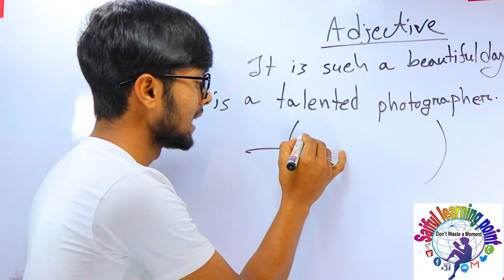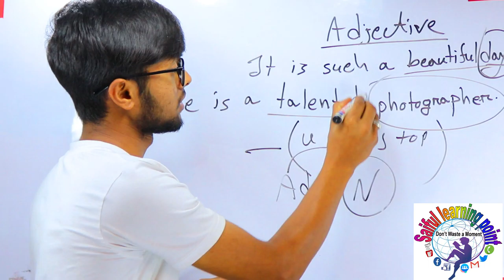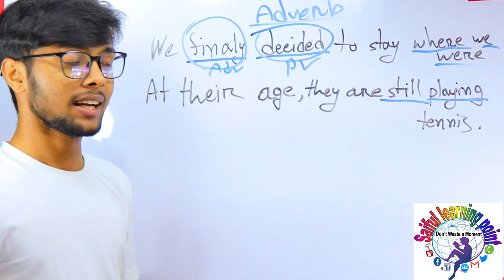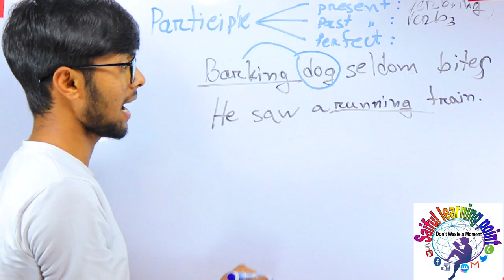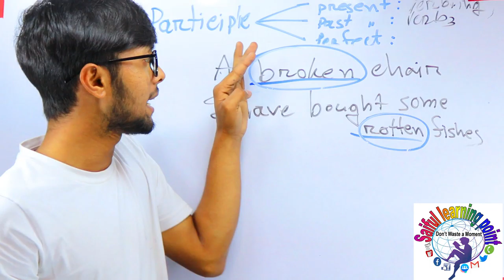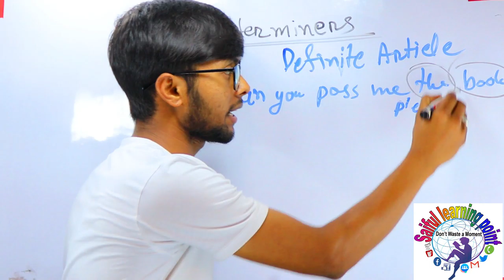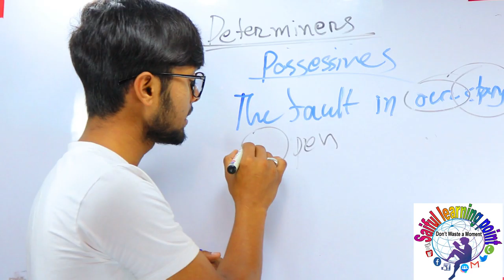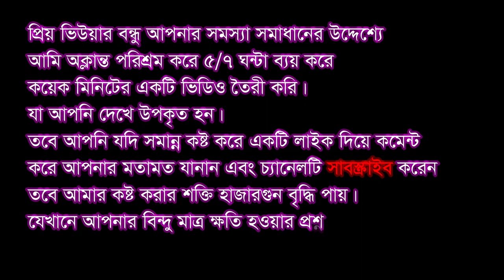Modifier শিখে নাও একদম সহজেই। Lecture-01| Modifier এত সহজ ভাবতেও পারবানা। HSC English question NO-9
১। Adjective: সবসময় মনে রাখবে Adjective Noun, Pronoun কে মডিফাই করে । উদাহরণ লক্ষ্য করি-
(a)  It’s such a beautiful day
(b)  She is a talented photographer
বাক্য দুটিতে Day এবং Photographer হলো বাক্য দু’টির Noun। হ্যাঁ, একদম ঠিক ধরেছো, শব্দ দুটির আগে বসা Adjective “Beautiful” এবং “Talented” হলো আমাদের Pre-Modifier মহাশয়।
 (c ) She is a good tennis player.
এই sentence-এ “good” হচ্ছে modifier যা “tennis player” noun-কে ব্যাখ্যা করছে। তাই modifier-টি adjective.
Jumping with joy, she rejoiced about her victory.
“Jumping with joy” sentence-এর এই অংশ “she” pronoun-কে  modify করছে। তাই এটা adjective clause modifier.
২। Adverb: মনে রাখবে, Adverb Noun, Pronoun এর কাজকে মডিফাই করে।
(a) We finally decided to stay where we were.
(b)  At their age, they are still playing tennis.
উপরের বাক্য দুটিতে Finally ও Still  হচ্ছে আমাদের Adverb যা Noun এর কাজকে মডিফাই করে।
৩। Participle as Pre-modifier: মনে রাখবে, Participle সর্বদা Adjective কিংবা Adverb এর কাজ করে থাকে। Participle তিন প্রকার যা Pre-modifier হিসেবে কাজ করে।
(i) Present Participle: এটি verb এর base form এর সাথে ing যুক্ত হয়ে গঠিত হয়।
একটি প্রবাদ তোমরা প্রায়ই শুনে থাকো-
(a) Barking dog seldom bites. (এর অর্থ:  অধিক আড়ম্বরে কাজ হয় না।)
(b) He saw a running train.
বাক্য দুটিতে Dog, Train হলো Noun আর Barking (Bark+ing), Running (Run+ing) হলো আমাদের Pre-Modifier। যা Present Participle Form এ রয়েছে।
(ii) Past Participle: এটি verb এর past participle form দিয়ে গঠিত হয়। এই past participle টি noun এর পূর্বে বসে adjective এর কাজ করে। যেমন-
(a) A broken chair
(b) I have bought some rotten fishes
এখানে Chair, Fishes হলো Noun আর Broken, Rotten হচ্ছে Pre-Modifier। যা Past Participle Form এ রয়েছে।
(iii) Perfect Participle: এটি having + verb এর Past participle form + অন্যান শব্দ দিয়ে গঠিত হয়। এটি কোন Clause এর পূর্বে বসে উক্ত Clause-টিকে Modify করে  অর্থাৎ এটি Adverb-এর কাজ করে। একটু জটিল মনে হচ্ছে? উদাহরণের দিকে তাকালেই বিষয়টি দিনের আলোর মতো পরিষ্কার হয়ে যবে!
(a) Having defeated the soldiers, the Captain sent them to prison.
(b) Having taken her meal, Nowshin went to college.
বাক্য দুটির বোল্ড করা অংশ হচ্ছে সেই Perfect participle Pre-Modifier। স্ট্রাকচারের সাথে একবার মিলিয়ে নাও!
৪। Specific Determiners: কিছু শব্দ রয়েছে যা Noun এর আগে বসে নির্দিষ্টতা প্রকাশ করে। যেমন:
(i) Definite article: The
     (a) Can you pass me the book please? (একটি নির্দিষ্ট বইয়ের কথা বলা হচ্ছে)
     (b) The boy was sick. (একটি নির্দিষ্ট বালকের কথা বলা হচ্ছে)
(ii) Possessives: My, Your, His, Her, Its, Our, Their, Whose
     (a) The fault in our stars
     (b) My friends are nice human being
(iii) Demonstratives: This, That, These, Those
     (a) “Taxi! Follow that car!”
     (b) Grandpa: “Boy, those were great old days.”
(iv)  Interrogatives: Which
       Which is your favorite color?
       Which places in Bangladesh have you visited?
(v) The general determiners are: A, An, Any, another, other
      (a) It’s very easy. Any child can do it
      (b) Would you like another glass of water?
৫। Quantifier as Pre-modifier: Quantifier হলো Noun এর পরিমান (Quantity) নির্দেশক শব্দ।
Singular, non-countable noun quantifier: much, little, a little, a great/little amount of, a lot of, a lot, more, less, some, adequate, enough ইত্যাদি।
Plural, countable noun quantifier: many, some, few, a great/good number of, a lot of, a lot, three, ten, more, less, several, adequate, enough ইত্যাদি।
চলো উদাহরণ দেখে নেয়া যাক!
(a) She bought ten books from the book fair.
(b) I don’t spend much money unnecessarily.
(d) Bill Gates has a lot of money.
ধরে ফেলেছো, তাই না? Ten, Much, One, A lot of শব্দগুলোই আমাদের Pre-Modifier।
 ৬। Noun as Pre-modifier: অনেক ক্ষেত্রে noun-ই noun-কে modify করে।
যখন দুটি noun পাশাপাশি বসে, তখন প্রথম noun-টি দ্বিতীয় noun-টিকে modify করে। ফলে, এক্ষেত্রে প্রথম noun-টি noun হয়েও adjective- এর মতো কাজ করে। যেমন:
(a) I lost my money bag
(b) We went to a book fair
এখানে Money, bag, book, fair হচ্ছে noun. কিন্তু উভয় বাক্যে money এবং book শব্দদুটি adjective রুপে বসে modifier হিসেবে কাজ করছে।
৭। Compound Adjective: Compound Adjective বলতে দুই বা ততোধিক Adjectives যুক্ত হয়ে একটি শব্দ তৈরি করা বুঝায়।
(a) Our leader is a hard-working man.
(b) The fair attracted a record-breaking 10,678 visitors.
এখানে hard-working আর record-breaking Adjective দুটো Man ও Visitors  Noun কে Modify  করে।